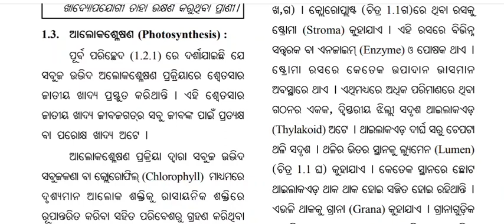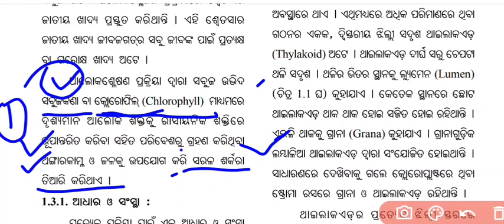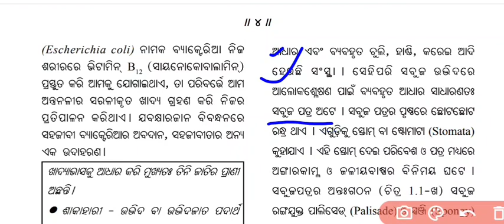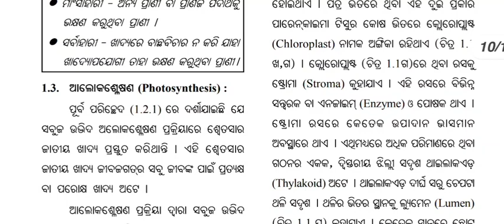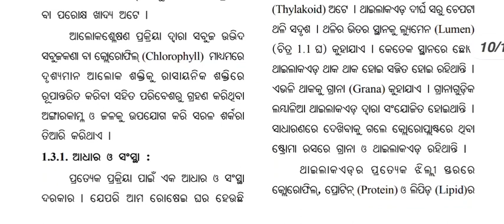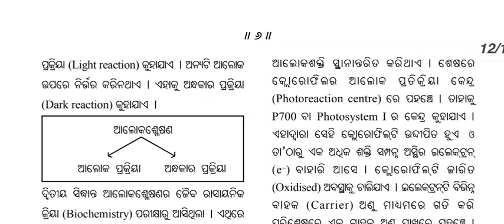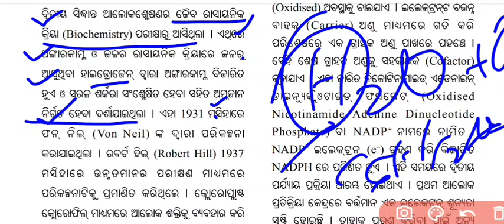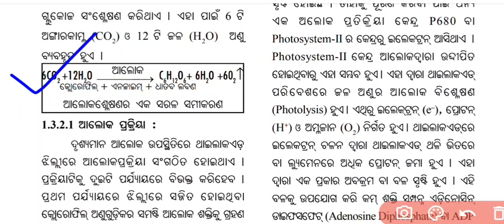CLASS 10 Life science. Chapter 1 Nutrition in odia part 3, ଦଶମ ଶ୍ରେଣୀ ଜୀବ ବିଜ୍ଞାନ ପ୍ରଥମଅଧ୍ୟାୟ,ପୋଷଣ